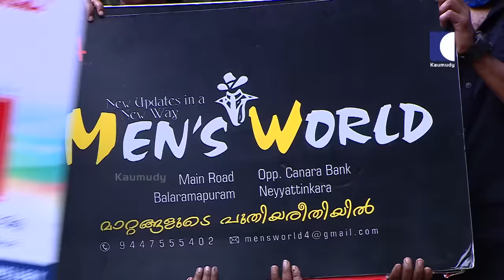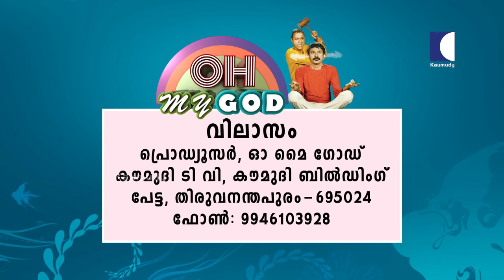Drastic step taken by the housewife to escape from bear in the forest | OhMyGod​ | EP 245